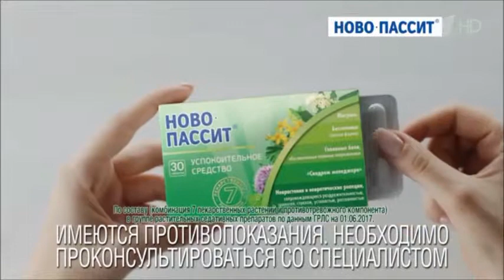Реклама Новопассит Видеоблогер - Тревога и бессонница - Март 2019, 15с